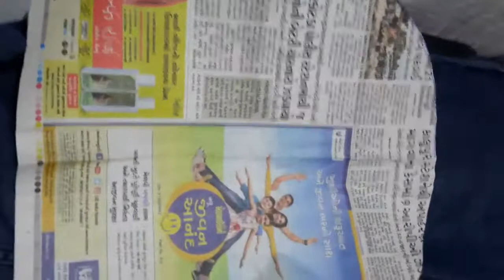how to make college bag 🎒 from old jeans 👖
how to make college bags at home